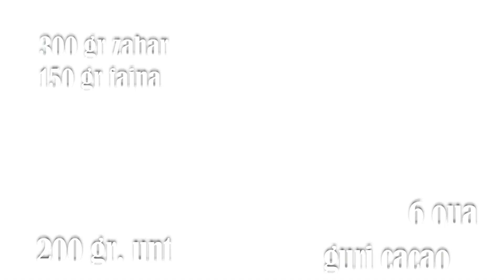Prajitura simpla cu cacao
Prajitura cu cacao, reteta mamei, un desert foarte simplu ce consta dintr-un pandispan pufos dat cat e inca fierbinte prin zahar pudra.

Dulcele perfect la o cana de ceai intr-o seara linistita. Reteta completa printabila o gasiti aici

Ingrediente

6 oua
200 gr unt
300 gr zahar
150 gr faina
1 plic praf de copt
2 - 3 linguri cacao
zahar pudra

Timestamps - capitole

0:00 - introducere
0:20 - ingrediente
0:37 - amestecam untul cu zaharul
0:40 - separam ouale in galbenusuri de albusuri
0:50 - adaugam galbenusurile in untul mixat
1:05 - preparam spuma de albusuri, adaugam zaharul
1:38 - amestecam amestecul cu unt cu spume de albusuri
1:44 - adaugam faina, cocoa si praful de copt cernute
1:49 - amestecam cu grija pt a nu se lasa spuma de albusuri
2:18 - tapetam tava pentru coacere
2:21 - punem amestecul in tava si il nivelam
2:28 - coacem prajitura
2:32 - scoatem de la cuptor
2:38 - feliem in bucati si dam prin zahar pudra
2:52 - incheiere